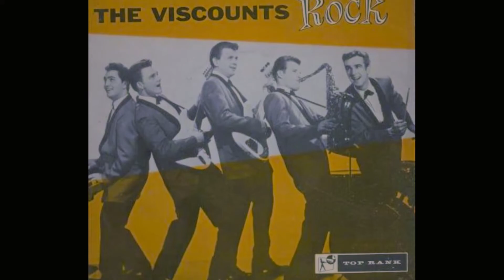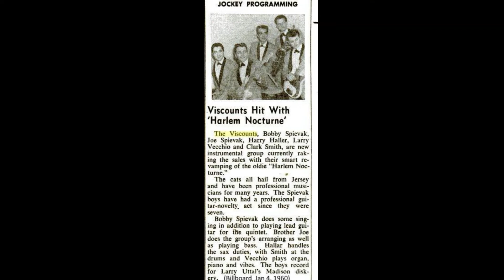The Viscounts "Dig" 45 vinyl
Written by the Viscounts
Released as a B-Side to "Harlem Nocturne"  November 1959, Madison Records M 123
The A-Side reached #52 in the Billboard top 100 chart.
The band was from New Jersey and consisted of  members Bobby Spievak, Clark Smith, Harry Haller, Joe Spievak, and Larry Vecchio